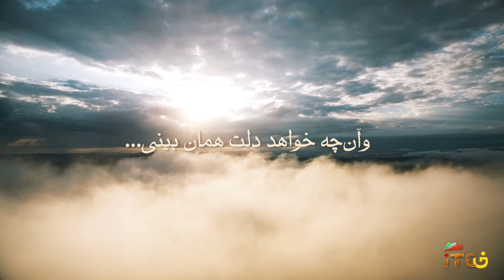به دنبال آفتاب - دکتر سیاوش اسدپور